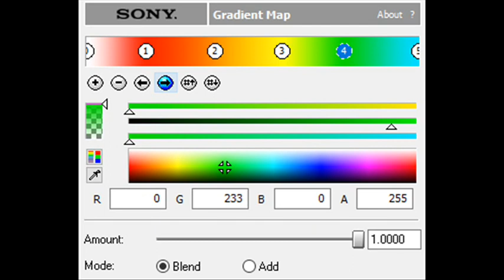How to Make The Return of Diamond Chorded